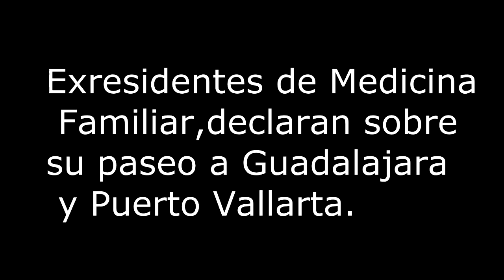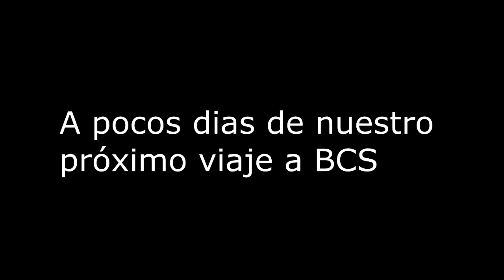RUDIS declaran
Después de haber convivido durante 2 semanas, algunos de los exresidentes de Medicina Familiar, hacen algunas declaraciones, sobre este paseo por Guadalajara y Puerto Vallarta. Junio del 2018